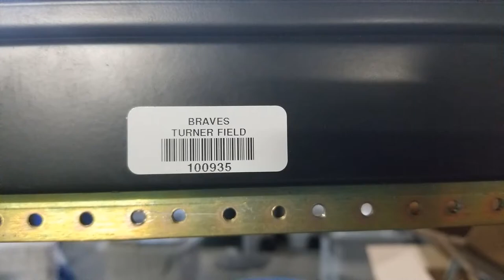MLB past @ fmr Turner Field ~ Atl Braves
In 2019, two years after the Atlanta Braves left "Turner Field" for a new stadium, I got to explore and find the Braves past in the old stadium. Georgia State University had bought the stadium then converted it for college football, and renamed it "Center Parc Stadium".